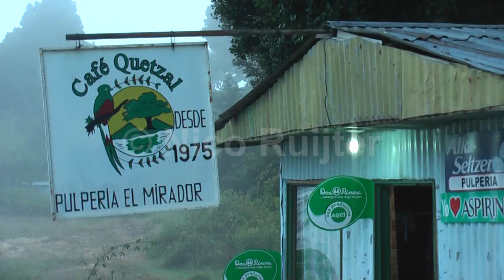Costa Rica Quetzal Gerardo de Dota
Costa Rica, which means "Rich Coast", constitutionally abolished its army permanently in 1949 is the only Latin American country included in the list of the world's 22 older democracies. Costa Rica has consistently been among the top Latin American countries in the Human Development Index, ranked 62nd in the world in 2010, and is cited by the UNDP as one of the countries that has attained much higher human development than other countries at the same income levels. The country is ranked 3rd in the world, and 1st among the Americas, in terms of the 2010 Environmental Performance Index.

In 2007 the Costa Rican government announced plans for Costa Rica to become the first carbon neutral country by 2021. According to the New Economics Foundation, Costa Rica ranks first in the Happy Planet Index and is the "greenest" country in the world.